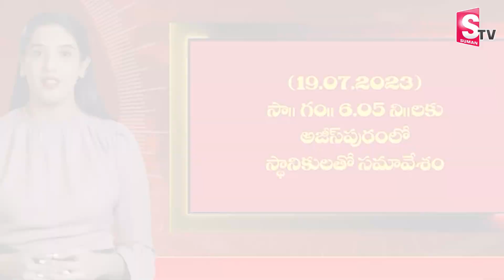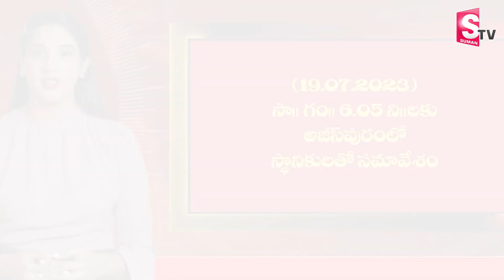లోకేష్ కోసం యాంకర్ వైభవి..! | TDP's new Experiment in Yuvagalam Padayatra | TDP AI Anchor Vaibhavi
Watch►లోకేష్ కోసం యాంకర్ వైభవి..! | TDP's new Experiment in Yuvagalam Padayatra | TDP AI Anchor Vaibhavi @SumanTVNews @sumantvlive